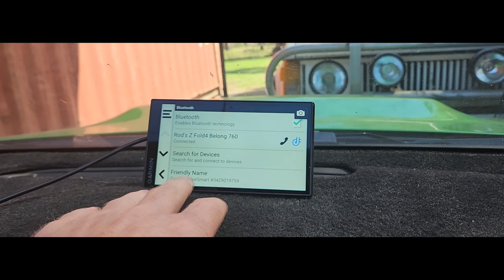Garmin Drivesmart 66 Phone Calls Option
This is how to get to Phone Calls on the Drivesmart 66. However, if you turn this option off to allow your vehicle audio to take phone calls, the Drivesmart 66 unit will turn this option back on when a phone call is received, denying your vehicle audio from taking the call and stealing the phone call from your vehicle audio. This bug has been reported to Garmin, but they continually give me the run around and deny this Phone Call turning itself back on is a bug.